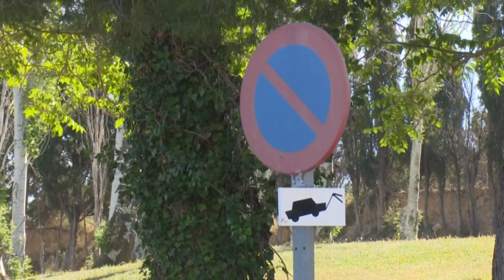Roger Pla Farnós: “Categòricament, el coronavirus és un fenomen natura’”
Roger Pla Farnós és un metge i cirurgià jubilat amb un currículum extraordinari en l’àmbit de la salut. Continua fent de professor associat a la URV. Reconeix que a les Terres de l’Ebre se’ls ha d’aportar més serveis per “equitat”, i a la vegada és un gran defensor del projecte Catalunya Sud – Regió del Coneixement.